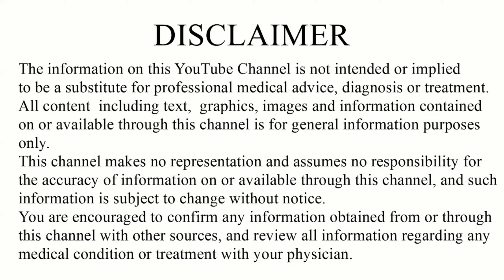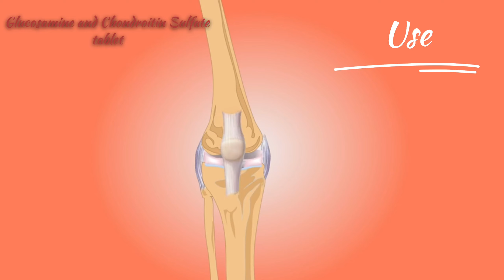Arthritis? You're Treating It Wrong! See How to Actually Repair Cartilage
घुटनों के दर्द और सूजन के लिए Advance tablet | Glucosamine and chondroitin benefits

Glucosamine and chondroitin tablet has anti-inflammatory (reduce pain and inflammation) properties and relieves pain, swelling, and other symptoms associated with osteoarthritis. This tablet compromises two medicines, namely Glucosamine and Chondroitin. Glucosamine is used by the body to produce various chemicals responsible for building ligaments, cartilage, tendons, and the thick fluid surrounding joints. Chondroitin restricts the action of a protein responsible for causing inflammation and destruction of cartilage. It also provides elasticity. Both in combination help in the formation of cartilage (the soft tissue that cushions the joints) and make the joints lubricated for better movement and flexibility. Glucosamine and chondroitin tablet relieves pain, thereby improving joint function and helping an individual restore their quality of life. It also increases the cushioning and lubrication of joints.
Avoid taking Glucosamine and chondroitin tablet if you are allergic to any of its components. Inform your doctor if you have impaired glucose tolerance, kidney or liver dysfunction, heart (cardiovascular) disease, or asthma. Rejoint New Tablet 15's is not recommended for children younger than 18 years. Consult with your doctor if you have ever had blood clots or circulation problems in your legs, if you are pregnant, planning to be pregnant, or breastfeeding.
Popular brand names of Glucosamine and chondroitin tablet are
1. Rejoint new tablet
2. Megafree flex tablet
3. Flex guard tablet
4. M joint tablet
5. Glucozone ct tablet
Side Effects of Glucosamine and chondroitin tablet
• Nausea
• Diarrhoea
• Headache
• Tiredness
• Indigestion
• Constipation
• Abdominal pain
• Wind (flatulence)
This video contains information about Glucosamine and chondroitin tablet including
1. Glucosamine and chondroitin benefits
2. Glucosamine and chondroitin tablet uses in hindi
3. Glucosamine and chondroitin tablet side effects
4. Glucosamine and chondroitin tablet veg or non veg
5. Glucosamine and chondroitin tablet how it works
6. Glucosamine and chondroitin tablet dosage
7. Glucosamine and Chondroitin tablet brand name
8. Glucosamine and Chondroitin tablet drug strength
8. Glucosamine and Chondroitin tablet precautions

About- Gayatri medical a medical channel in Hindi here we provide medical knowledge about drug, disease ,treatment, medical procedure, allopathic drugs for medical students and common people.

your queries -
Glucosamine and chondroitin tablet
glucosamine and chondroitin benefits
glucosamine and chondroitin benefits in hindi
glucosamine and chondroitin sulphate
glucosamine and chondroitin side effects
rejoint tablet uses in hindi
rejoint new
rejoint new tablet uses in hindi
rejoint tablet
osteoasthritis
knee pain
mega freeflex 750/600mg tablet 10
mega freeflex
m joint tablet
m joint tab
m joint
osteoarthritis
arthritis
glucosamine
glucosamine benefits
chondroitin
chondroitin benefits
repair cartilage
rebuild cartilage
Ghutno ke dard ka ilaj
घुटनों के दर्द का इलाज